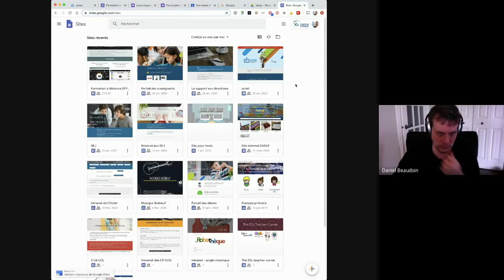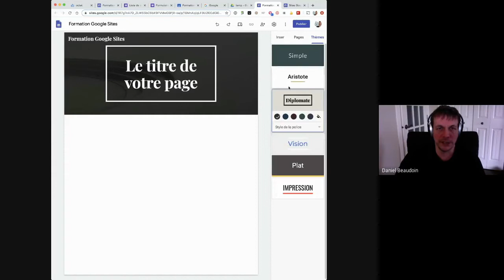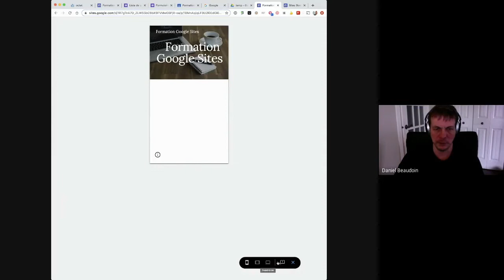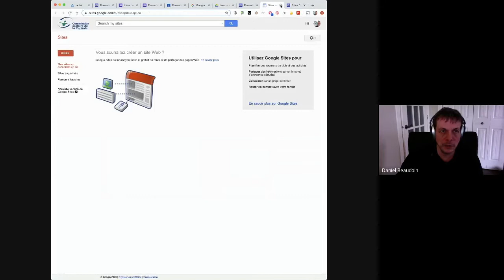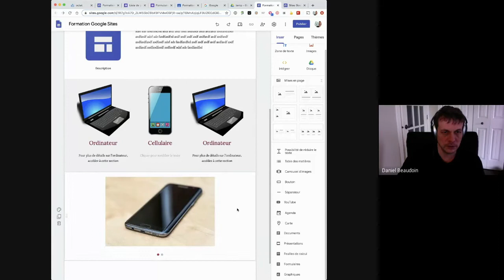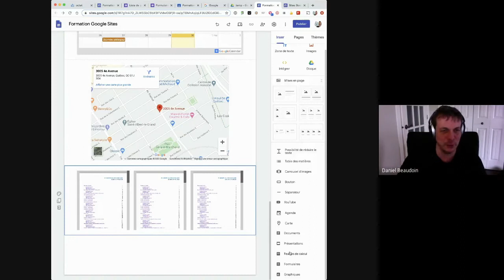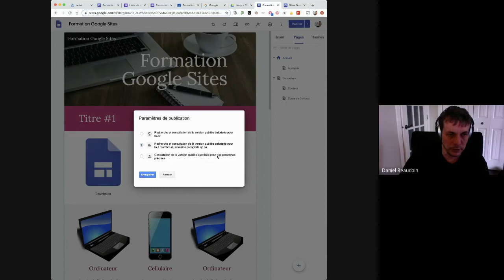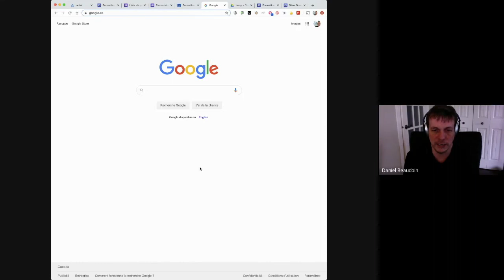Débuter avec Google Sites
La meilleure façon de créer un site web dans le but de partager, gérer et présenter du contenu. Rapide et efficace, il peut devenir un outil incontournable à tous les enseignants.

Vous contrôlez totalement qui aura accès à votre site: votre groupe, votre école, l’ensemble de la commission scolaire ou même la planète!

Il n’aura jamais été aussi facile pour vos élèves de consulter le contenu de vos modules à l’aide d’une interface qui s’adapte aussi bien à l’ordinateur qu’au téléphone intelligent.